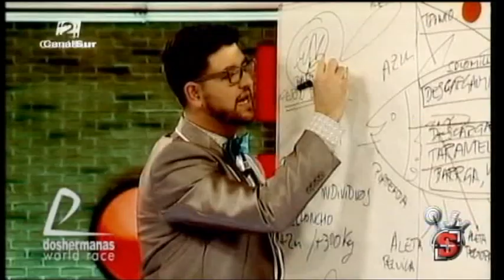Programa 14 - 08 - Monólogo - Las ferias - Parte 2